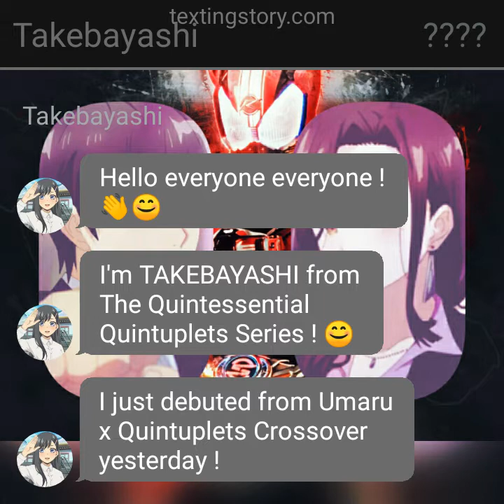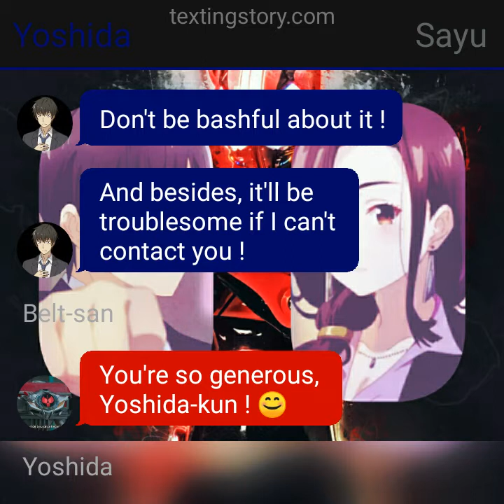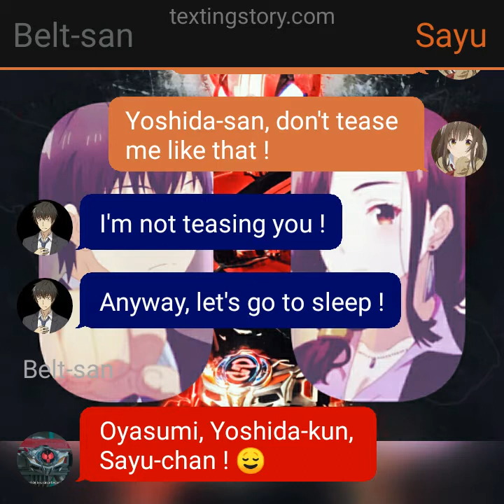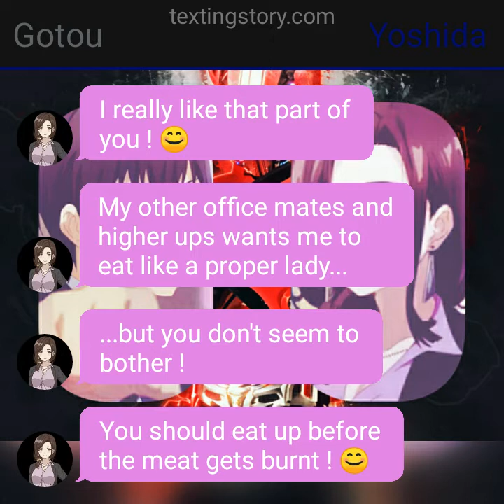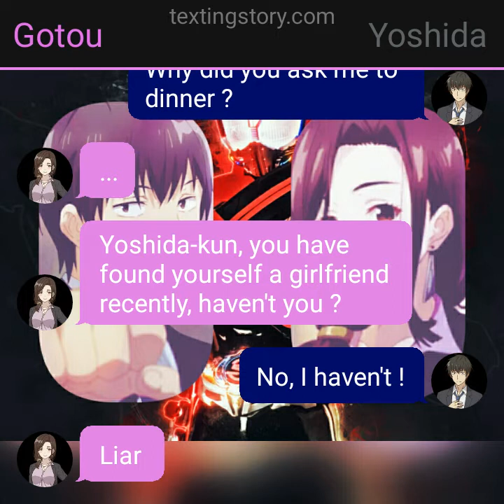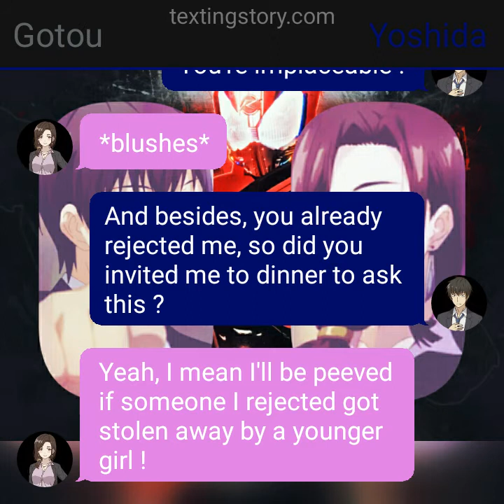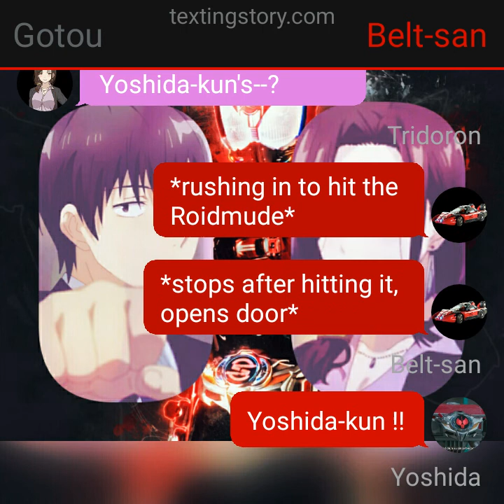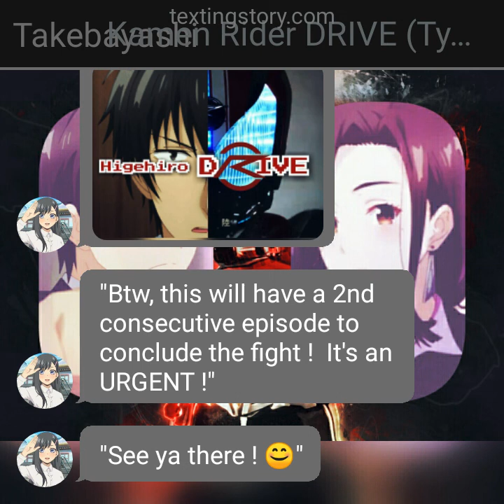Higehiro Drive 8th Gear: A Dinner with Boss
8th Release of Higehiro Drive: After Being Rejected, I Shaved, Took-In a High School Runaway, and Became a Kamen Rider! 😎